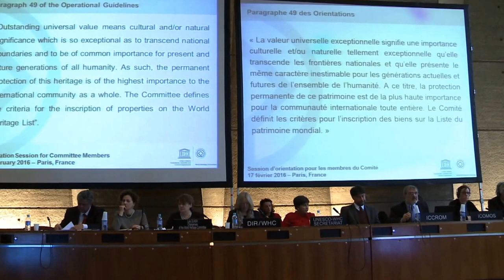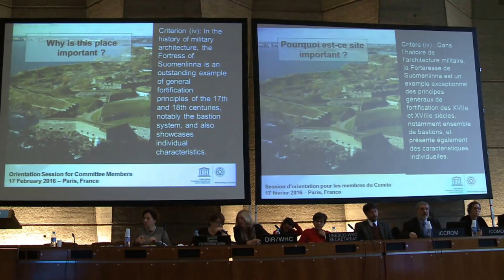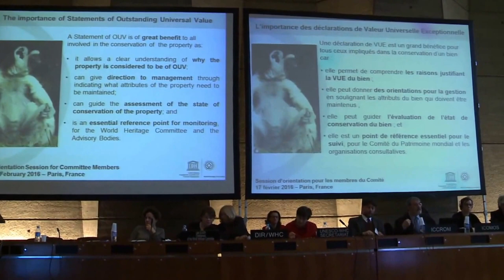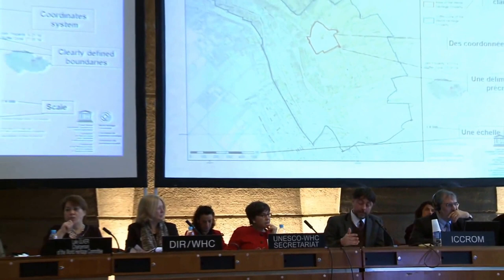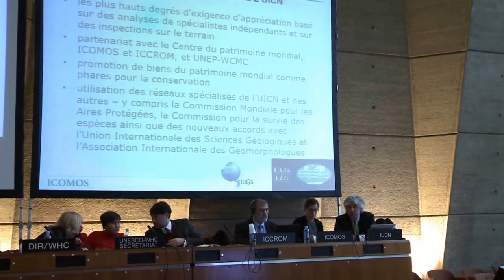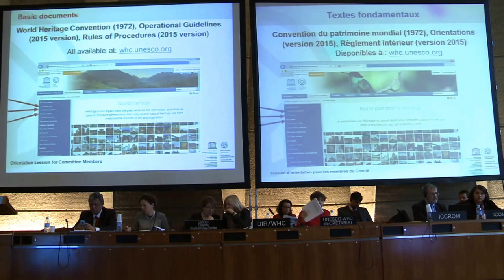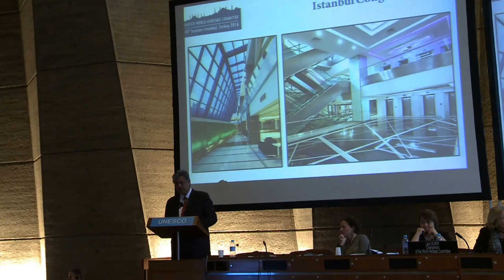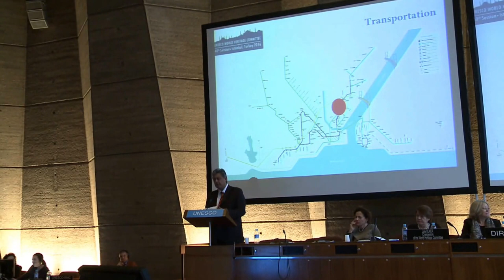Orientation session for World Heritage Committee Members, 18 February 2016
An Orientation session for members of the Committee was organized on the 18 February 2016, at UNESCO Headquarters, to allow for better preparation for the 40th session of the World Heritage Committee (Istanbul, Turkey) from 10 to 20 July 2016.  More information on this Orientation session on the World Heritage Centre

00:32 Welcome by the Chairperson of the World Heritage Committee
09:51 Welcome by the Director of the World Heritage Centre
13:07 Introduction and concept of Outstanding Universal Value
29:56 Nominations
1:17:23 State of conservation (SOC)
1:45:22 Procedural matters
2:00:48 Future Orientation sessions
2:12:29 Logistical arrangements for the 40COM
2:26:01 Open floor to questions and answers

UNESCO Headquarters
Room II
10h00 – 13h00